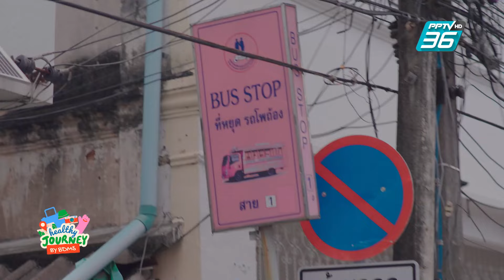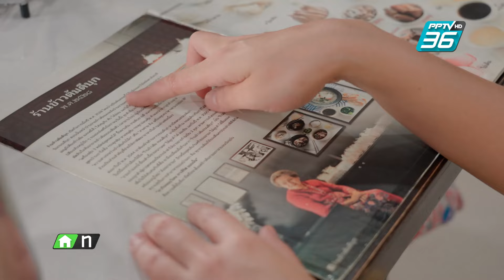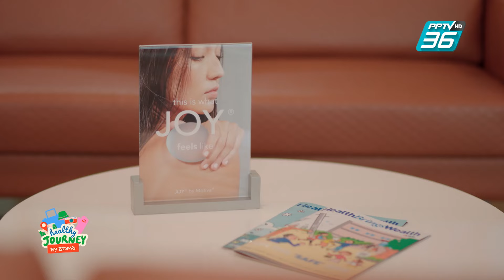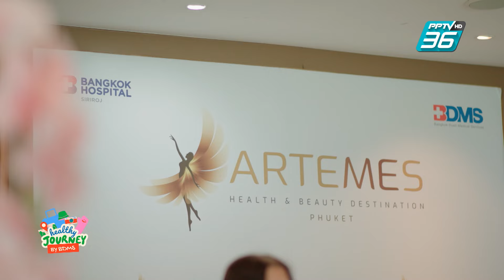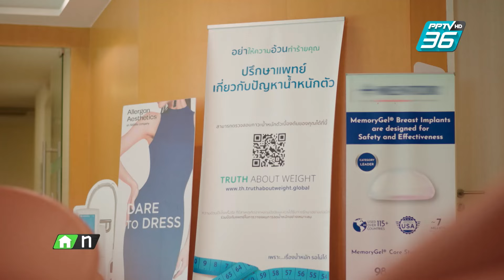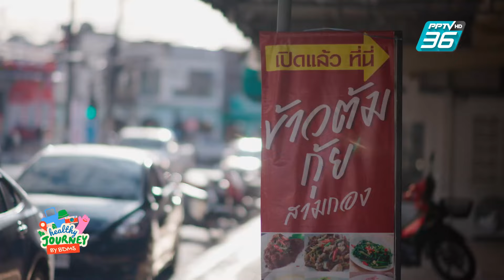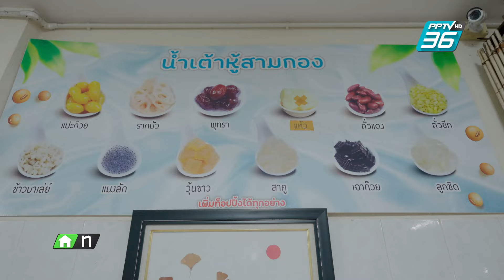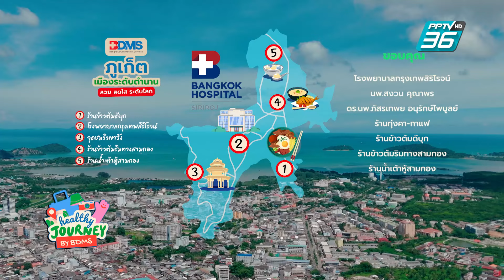รู้จัก “ภูเก็ต” ผ่านร้านอร่อยประจำเมือง กับ Healthy Journey by BDMS EP.27 | 22 ก.ย.67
อาทิตย์นี้ “การ์ตูน” พาไปพบกับหลากหลาย ”ความล้ำเลิศขั้นเทพ“ ของภูเก็ตในทริป “ภูเก็ต ระดับตำนาน”
โดยมีเจ้าบ้านคนดังระดับโลก “นพ.สงวน คุณาพร”  ศัลยแพทย์ระดับตำนาน จากโรงพยาบาลกรุงเทพสิริโรจน์ มาร่วมเที่ยวสนุก สุขภาพดี เสริมความมั่นใจ ให้ความรู้ด้านความสวยความงามแบบเจาะลึก สมกับที่ภูเก็ตเป็น Health and Beauty Destination ระดับโลก